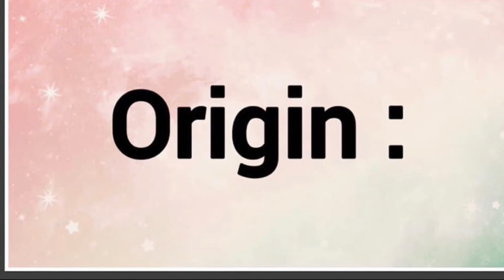Carmine | Name Origin Meaning Variations